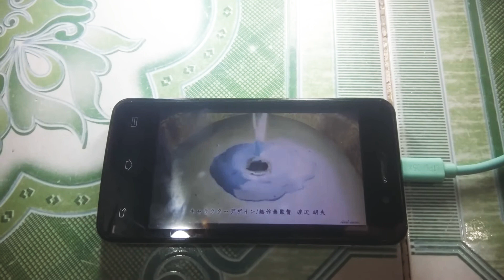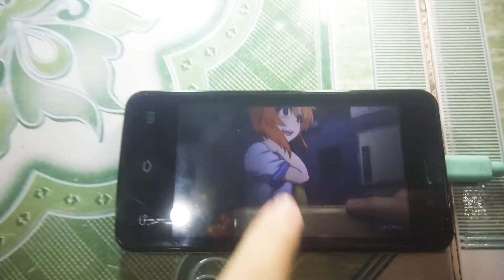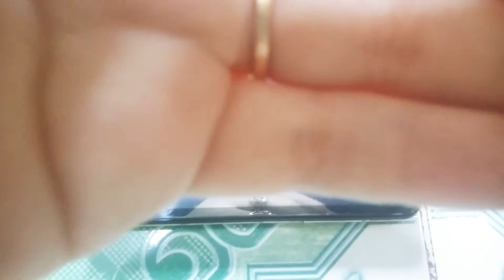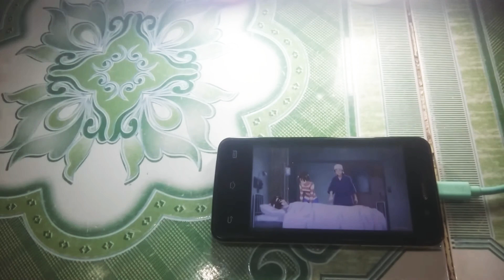THỬ THÁCH CẤM SỢ HÃI😅 Với (ANIME) Higurashi: When They Cry GOU Tập 4, (Chơi Ngu P3) Sợ Hãi Thật Sự.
CaliAnishiaChơiNgu VÃI😂😂

M Đã Chơi Ngu Thật Rồi AE À😂😂
Và Con Em Koko Rất Thông Minh👏😂😂